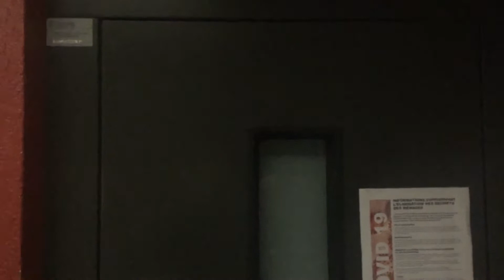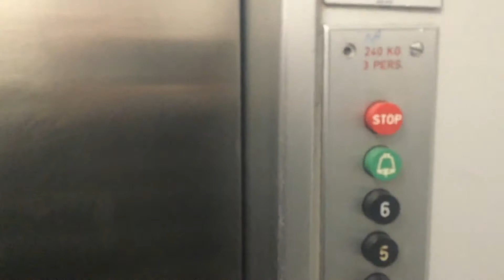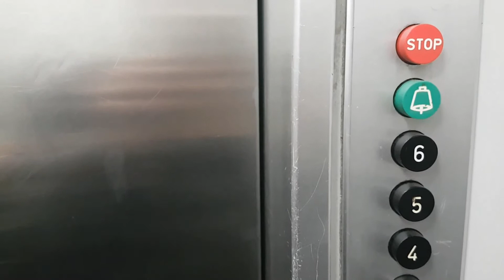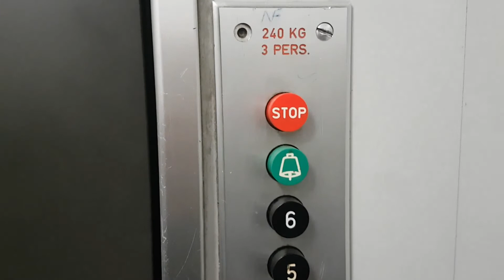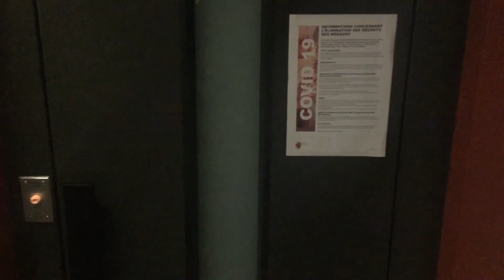Rare ! Magnifique ascenseur Schindler des années 1960 situé à Genève, Suisse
Constructeur : Schindler

Année de construction : fin des années 1960

Situé au centre-ville de Genève dans le quartier des Eaux-Vives, cet ascenseur Schindler de la fin des années 1960 est vraiment exceptionnel. Il a la particularité de posséder déjà des portes à vitre à rebord noir comme dans les années 1970 mais encore de grands boutons noirs de type Drulux. Les portes palières sont très belles avec cette couleur grise rétro et la vitre allongée rectangulaire. Au sous-sol, il y a un hublot sur la porte en raison des normes incendie présentés à Genève à l'époque, ce qui est vraiment rigolo, on dirait que l'ascenseur nous regarde avec ce hublot qui le rend expressif. La cabine est très réussie avec des murs en plastique gris et une barre pour se tenir sur le mur arrière. La cabine est très large et spacieuse pour un ascenseur individuel. Les boutons sont des modèles Drulux typiques des années 1960 qui sont vraiment magnifiques et très bien conservés. Cet ascenseur possède des portes de cabine mécaniques d'origine des années 1960 qui n'ont pas été ajoutées après-coup, ce qui est extrêmement rare et typique de Genève, je trouve la mécanique de ces portes assez fascinante avec ce triple rail. Sur le plan mécanique cet ascenseur est très rapide pour son époque, la cabine est stable lors de la marche et cet ascenseur est très sûr et efficace. Un magnifique ascenseur Schindler des années 1960 en très bon état au centre-ville de Genève.

Vidéo filmée le 27 février 2021